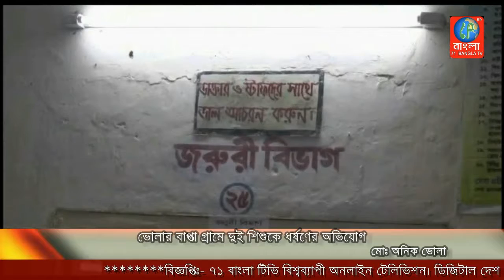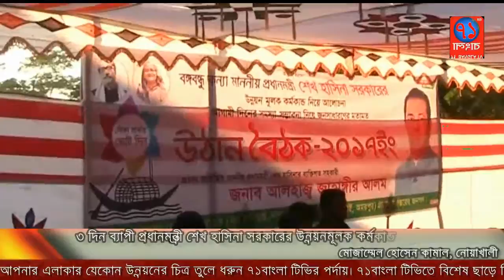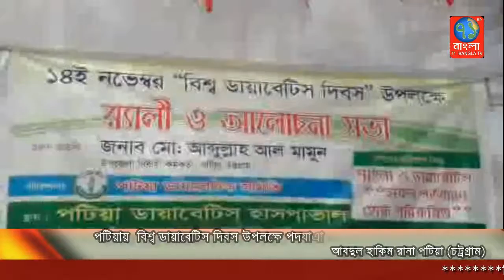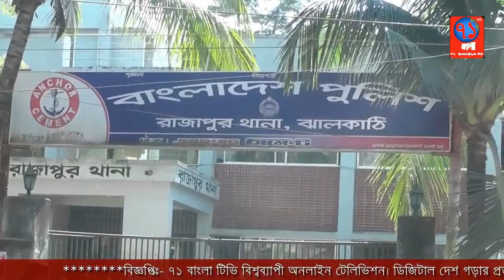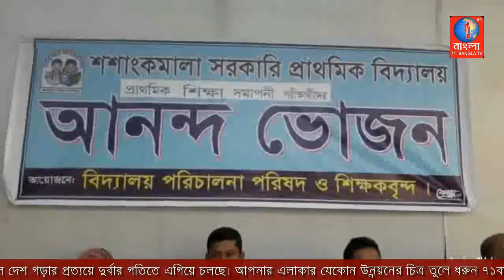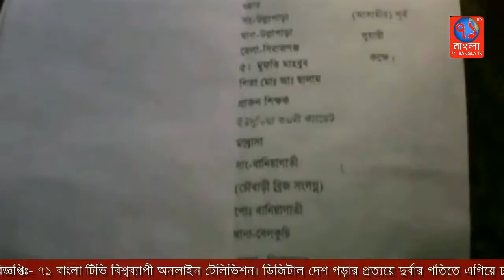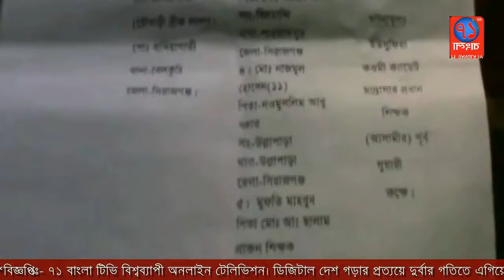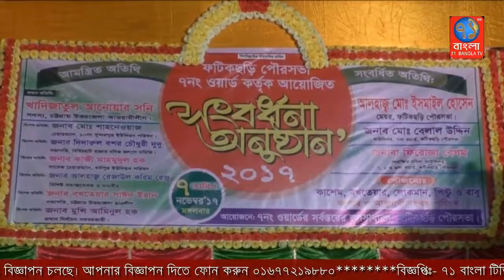এই সপ্তাহের নিউজ||Weekly news||71Bangla TV